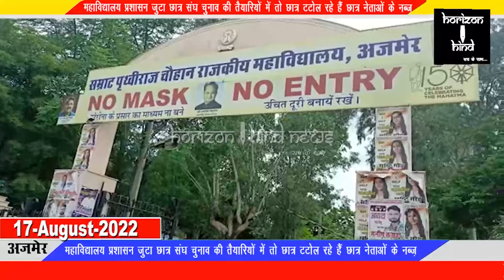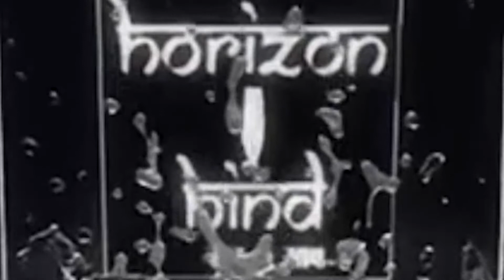सम्राट पृथ्वीराज चौहान राजकीय महाविद्यालय में चुनावी सरगर्मीयां हुईं तेज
महाविद्यालय प्रशासन जुटा छात्र संघ चुनाव की तैयारियों में तो छात्र टटोल रहे हैं छात्र नेताओं के नब्ज़

छात्र संघ चुनाव 26 अगस्त को होने जा रहे हैं इससे पूर्व छात्र नेता और महाविद्यालय प्रशासन छात्र संघ चुनाव की तैयारियों में जुट गया है सम्राट पृथ्वीराज चौहान राजकीय महाविद्यालय प्राचार्य सुधीर कुमार उपाध्याय ने बताया कि महाविद्यालय की ओर से चुनाव की सभी तैयारियां पूर्ण कर ली गई है 18 अगस्त को वोटर लिस्ट जारी की जाएगी 20 अगस्त को आपत्तियां लेकर उसी दिन संशोधित लिस्ट जारी कर दी जाएगी 22 अगस्त को नामांकन दाखिल होंगे और 23 अगस्त को फाइनल लिस्ट जारी होगी उन्होंने बताया कि कुल 7151 मतदाताओं द्वारा मतदान की संभावना जताई जा रही है फिर भी फाइनल लिस्ट आने के बाद ही कुछ कहा जा सकता है उन्होंने कहा कि आज ब्लॉक और साइंस ब्लॉक पीजी यूजी में मतदान की सभी तैयारियां पूर्ण की जा रही है छात्र भी मतदान प्रक्रिया में पूरा सहयोग देंगे लाल छात्र संघ चुनाव को लेकर सरगर्मियां जारी है छात्र व्यक्तिगत तौर पर छात्रों से संपर्क कर अपने पक्ष में मतदान की अपील कर रहे हैं कहीं से भी कोई न्यूसेंस की खबर नहीं है। वहीं चुनाव अधिकारी डॉक्टर शाहिद अली खान ने बताया कि 26 अगस्त को छात्र संघ चुनाव के लिए सुबह 8:00 बजे से दोपहर 1:00 बजे तक मतदान होगा और 27 अगस्त को परिणाम घोषित कर दिए जाएंगे महाविद्यालय की ओर से समस्त तैयारियां पूर्ण कर ली गई है। वही महाविद्यालय में एनएसयूआई छात्र संघ छात्रों की नब्ज टटोलकर उम्मीदवारों की घोषणा के लिए प्रयासरत है प्रभारी और संयोजक इस कार्य में उनकी मदद कर रहे हैं संयोजक अलग-अलग छात्रों से बात कर उनकी दावेदारी को समझ रहे हैं और उसके बाद ही छात्र संगठन के लिए उम्मीदवारों की घोषणा की जाएगी। वहीं दयानंद महाविद्यालय में कृषि विभाग के विद्यार्थियों द्वारा प्राचार्य पर वादाखिलाफी का आरोप लगाते हुए फिर से आंदोलन शुरू कर दिया गया। बीएससी थर्ड ईयर के छात्र रामरतन यादव ने बताया कि 15 अगस्त को प्राचार्य डॉ लक्ष्मीकांत ने उन्हें फीस बढ़ोतरी को वापस लेने का लिखित आश्वासन दिया था लेकिन 2 दिन बाद ही प्राचार्य अपनी बात से मुकर गए हैं और उन्होंने फिर से फीस बढ़ोतरी का फरमान जारी कर दिया है। लेकिन छात्र भी हार मानने वाले नहीं हैं जब तक फीस बढ़ोतरी को वापस नहीं लिया जाएगा तब तक छात्रों का धरना प्रदर्शन और आंदोलन जारी रहेगा।